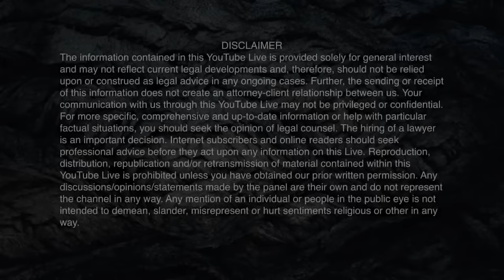Bigg Boss 17 Live Hindi Review: The Ultimate Reality Show Exposed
In this Hindi review of the Bigg Boss 17 season, we take a look at the show from every angle and give our verdict on the ultimate reality show.

This Bigg Boss 17 Live Hindi review is the ultimate guide to understanding everything there is to know about the show. From the hidden meaning behind the songs to the shocking altercation between contestants, we cover it all in this Hindi review of the Bigg Boss 17 season. So what are you waiting for? Watch the show and find out for yourself!